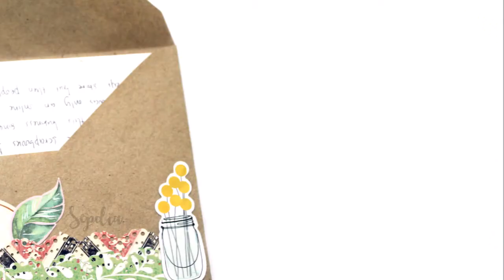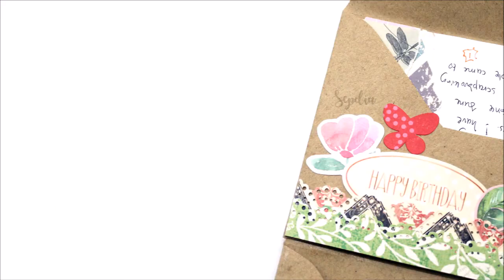Outgoing Mail Envelope Flipbook for Penpal || Snailmail Ideas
This is an amateur process video of my outgoing mail.

Materials & tools:
- 2 envelopes size 4 1/2" x 6 3/8" (you can use more than 2 envelopes and any size you want)
- Scrapbook embellishments
- Double tape or any kind of glue you like
- Scissor

It's a handmade envelope that I have in my snailmail kit.

Find me on:
Etsy